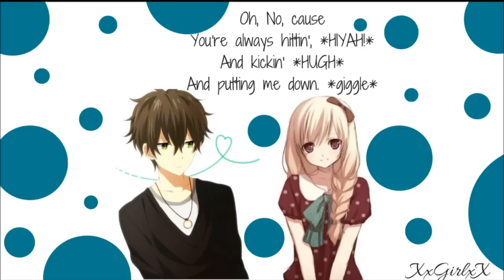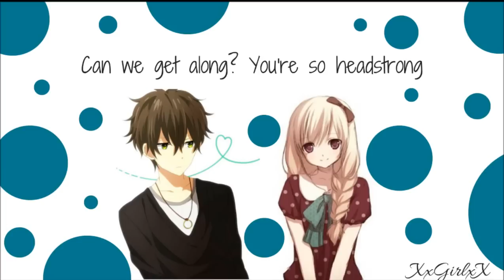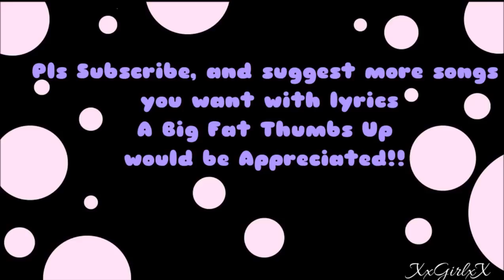It's Not Like I Like You!! (Lyrics|Color Coded)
By the way, this is my video (not the audio) XxGirlxX was my yt name before NightcoreTheFake

                     Static-P sang this song - It's Not Like I Like You

And yes, I got the pictures from google so don't hate me for it =.=